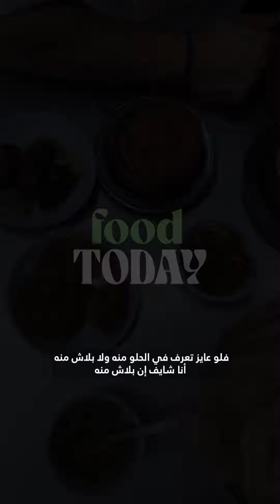تجربة أغلى فطار في مصر !!! تعالوا نشوف سعد الحرامي يستاهل ولا لا؟